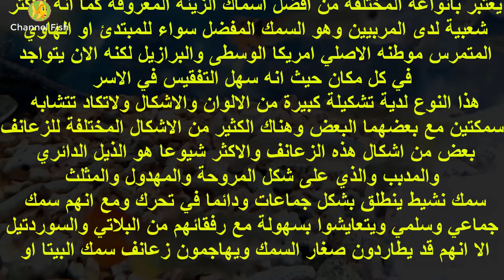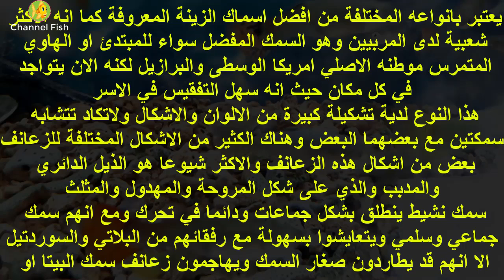جوبي قوس قزح Blue Zebra Angelfish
جوبي قوس قزح
rainbow fish
مدونة الاسماك
Poecilia reticulata
معلومات عن الاسماك
اسماك الزينة تربية الاسماك
وصف انواع  الاسماك حياة الاسماك
معلومات عن الاسماك
التربية في الاحواض